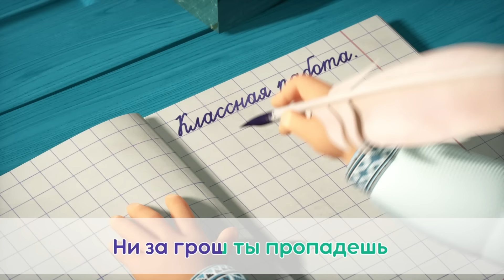🎤 TaDaBoom песенки для детей 👏👧 Браво, Маша! 👧👏 Караоке 👱‍♀️🐻 Маша и Медведь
🎵 О чистоте 👗🧼 Большая стирка (18 серия)
🎵 Обезьянья песенка 🙈 Вот как бывает! (74 серия)
🎵 Про Италию (Все любят петь) 🍕 Там все любят петь! (Машины Песенки, Серия 1)
🎵 Про Время ⏰🧸 С любимыми не расставайтесь (61 серия)
🎵 Песня про коньки ☃ Праздник на льду (10 серия)

🌱🌷 Весна 2024 с Машей и Медведем!